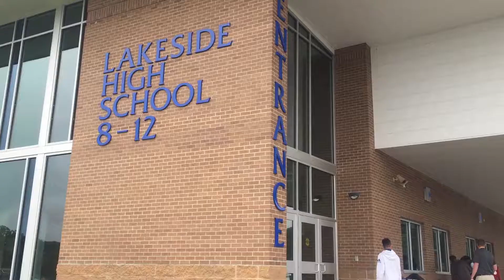Live, Laugh, Football, Basketball, Sleep, Repeat by Jeremiah